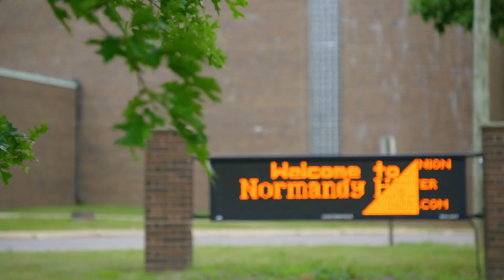Mr. Miz arranges “Miz Day” in Parma, Ohio: Miz & Mrs., March 4, 2020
Thanks to some wheeling and dealing from George, Parma’s favorite son receives a day to call his own.
Follow WWE on YouTube for more exciting action!